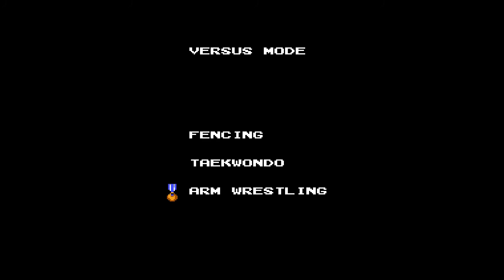Duel entre sœurs #6 [Track and Field 2] (NES)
Yosh!
Un nouveau duel entre sœurs qui aurait du sortir pendant les vacances de Noël.  Coup de pied Ultime! xD